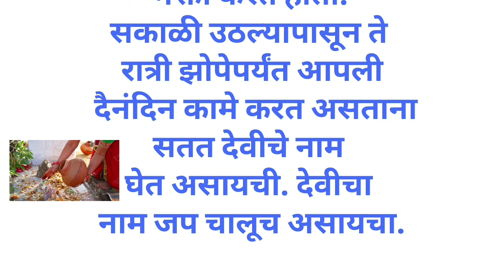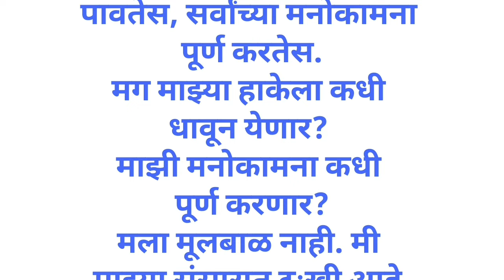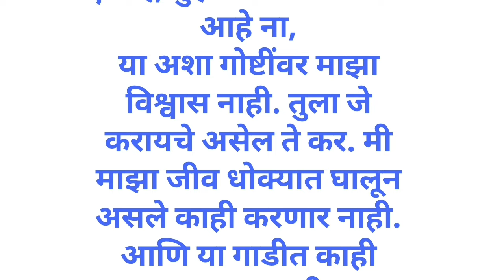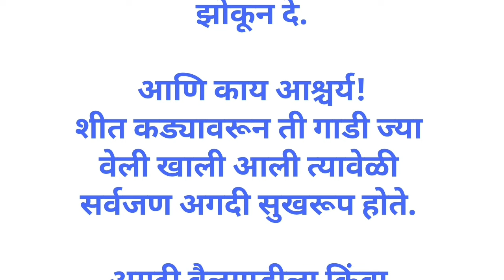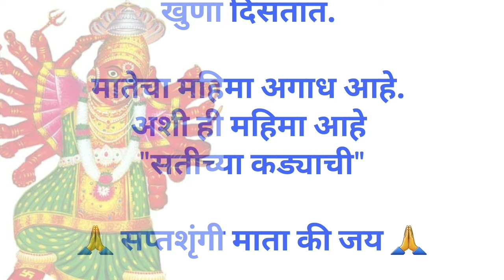सप्तशृंगी गडावरील "सतीच्या कड्याची" महिमा कथा | कथा एका नवसाची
आई सप्तश्रुंगीची कथा

जाणून घ्या सप्तशृंगी गडावरील सतीच्या कड्याची अज्ञात कथा

माहिती सप्तशृंगी गडाची

सप्तशृंगी देवीचा अखंड कृपा आशीर्वाद मिळू दे

नवरात्री विशेष कथा नवसाची

Devinestories